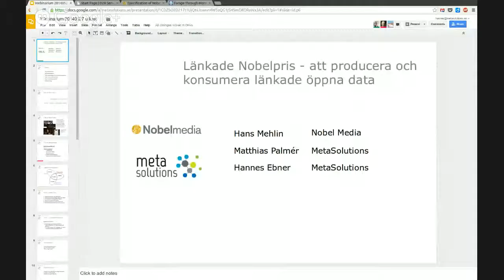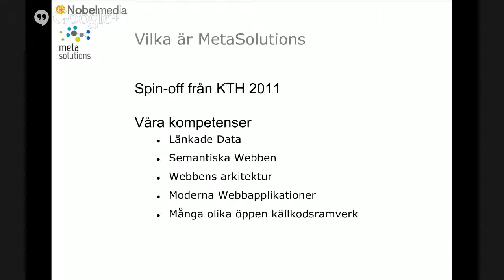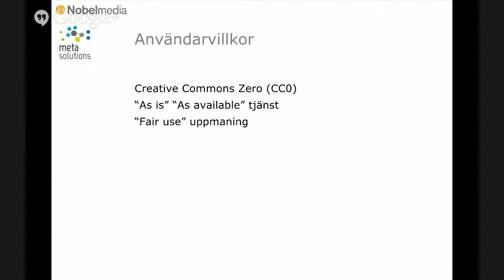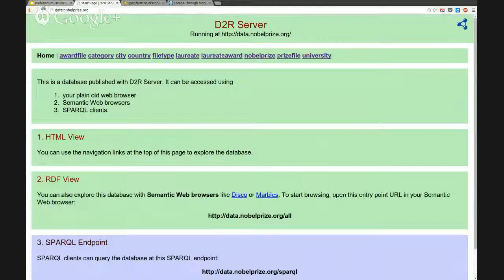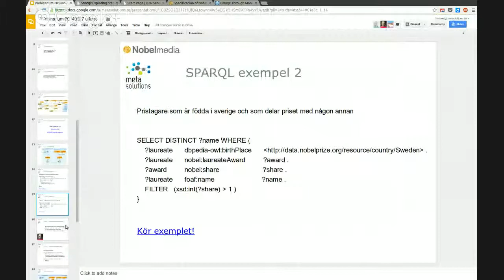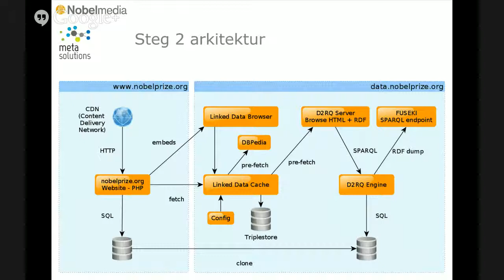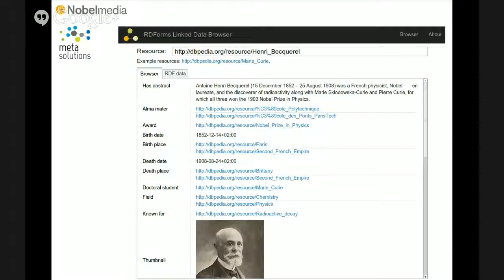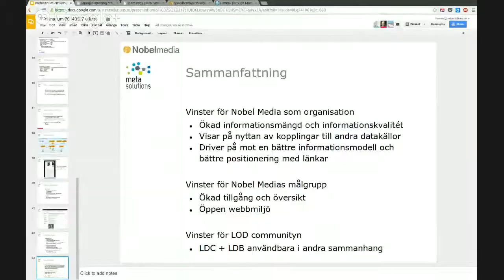Länkade nobelpris - att producera och konsumera länkade öppna data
Webbinarium "Länkade nobelpris - att producera och konsumera länkade öppna data"

Talare är +Hans Mehlin från Nobel Media; +Matthias Palmér och +Hannes Ebner från +MetaSolutions.

Sammanfattning:
I ett första steg publicerade vi de data Nobel Media har om Nobelpristagarna som länkade öppna data. Nu pågår ett arbete med att utöka relationerna till andra relevanta datakällor, dels för att öka nyttan av länkade data resursen dels för att kunna konsumera länkade öppna data från externa källor till Nobel Medias egna digitala kanaler. I samband med detta arbete utvecklar vi en länkade data cache för att säkerställa stabil och snabb tillgång till de extrna källorna, och en länkade data browser för att underlätta utforskandet av datamängden.

Detta webbinarium anordnas i samband med det VINNOVA-finansierade projektet "Kompetensförstärkning kring länkade öppna data"